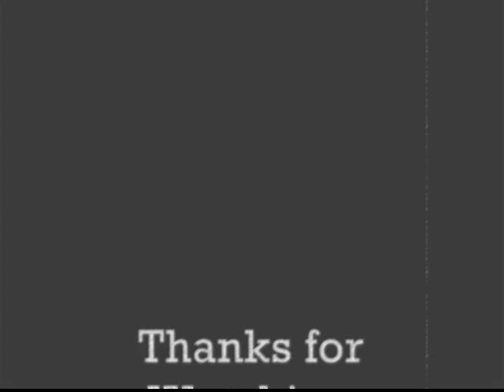Gwen Stacy-Gone fishing, see you in a Year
Artist: Gwen Stacy
Song: Gone fishing, Be back in a Year
Pictures: Gwen Stacy